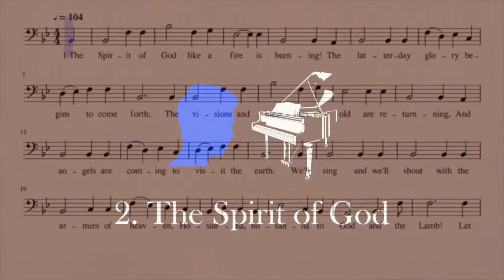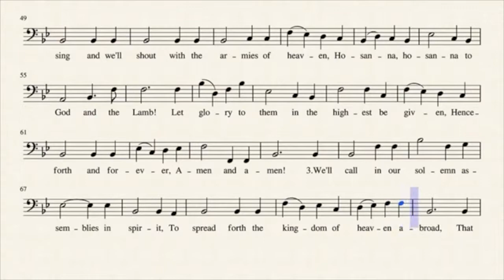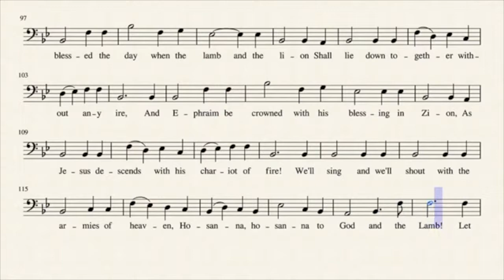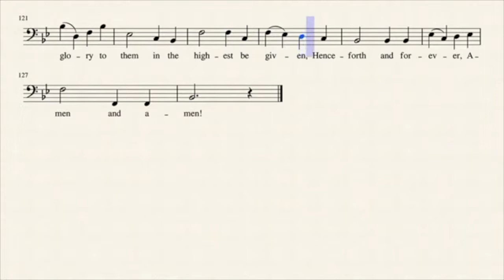2. The Spirit of God (Bass)